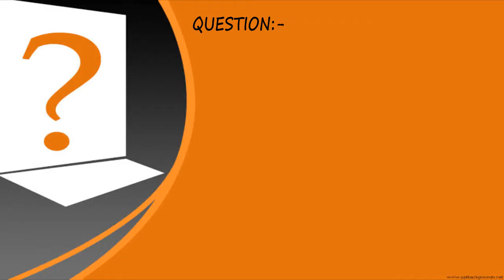What are the key aspects in ensuring that your law practice is efficient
There are multiple reasons to ensure efficient law practice, but the most important is time management. Some of the ways are
i) Time Management
ii) Track your activities
iii) Managing your calendar
iv) Managing your clients